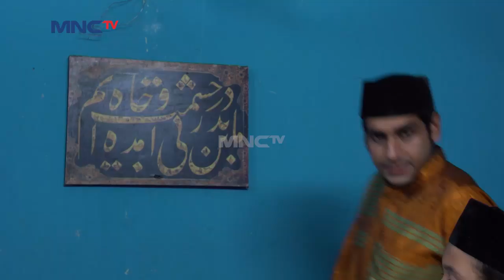Biang Rusuh Tikus Trio Bemo Bikin Bajar Pesantren Jadi Berantakan - Kun Anta PART 2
OWOW!! Sobri indra & lukman datang dengan tampilan yang berbeda tidak seperti biasanya. Haikal & dodot menghadap pak de dan mpok siti untuk izin meminjam dapur untuk bikin kue bolu.